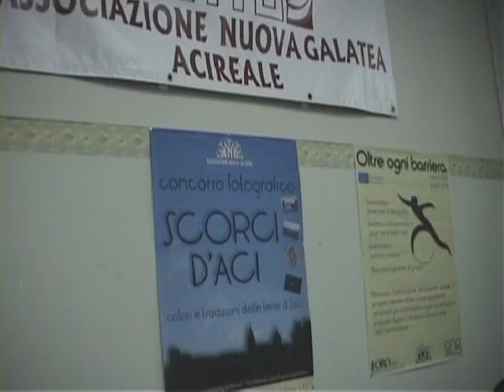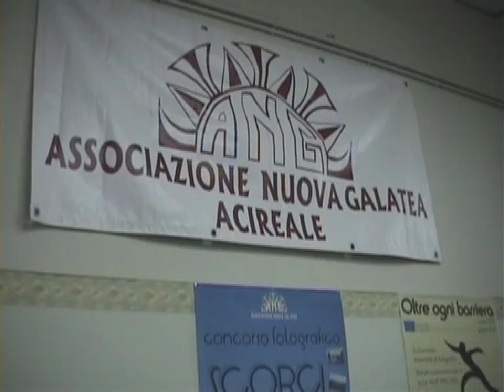ACIREALE itinerari di arte sacra grazie all'associazione Nuova Galatea